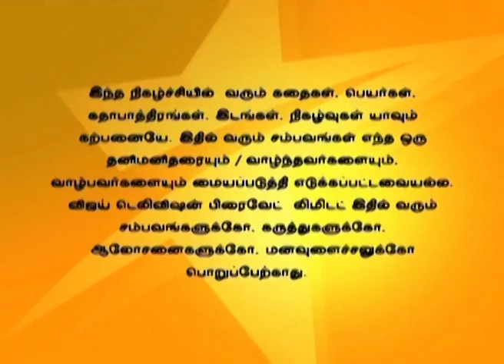Uravugal Thodarkathai 08/11/15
உறவுகள் தொடர்கதை!
Everyone gives a surprise for Naksh by arranging a football match. Shanthi comes back to meet Naksh. Naksh wins the football match.
கால்பந்தாட்டம் ஏற்பாடு செய்து நக்சை அனைவரும் மகிழ்ச்சி அடைய செய்கிறார்கள். சாந்தி நக்சை வந்து சந்திக்கிறார். நக்ஸ் கால்பந்தாட்ட போட்டியில் வெற்றி பெறுகிறான்.